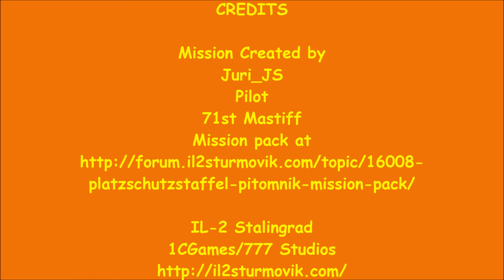"The Transfer" a Platzschutzstaffel Mission by Juri_JS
Mission Created By Juri_JS
This is a fun Single Player Mission Pack created by Juri_JS

The Platzschutzstaffel (airfield defense squadron), commanded by Hauptmann Rudolf Germeroth, was a detachment of volunteers from Jagdgeschwader 3, based at Pitomnik airfield inside the Stalingrad pocket between 12 December 1942 and 16 January 1943. The unit's primary task was to protect the airfield and the transport planes bringing supplies and evacuating the wounded, but also freehunt and reconnaissance escort missions were flown. Due to the lack of spare parts and the harsh conditions at Stalingrad often not more than three Bf-109s were serviceable at the same time and many missions were flown by just two planes. Nonetheless the units pilots claimed more than 100 Soviet aircraft shot down during this time.
On 16 January 1943 Pitomnik was captured by the Red Army and the men of the Platzschutzstaffel escaped to Gumrak airfield. Over the following days the pilots were evacuated by plane, but most of the ground crews were left behind and became prisoners when the 6th Army surrendered on 2 February 1943.

All the missions are based on real events. Juri has tried to make them as historically accurate as possible.  To determine the time and locations of air battles shown in the missions he used the Gradnetz-coordinates from the official Luftwaffe victory reports and some of the missions are based on the personal records of Kurt Ebener, who scored more than 30 victories during his time at Pitomnik.